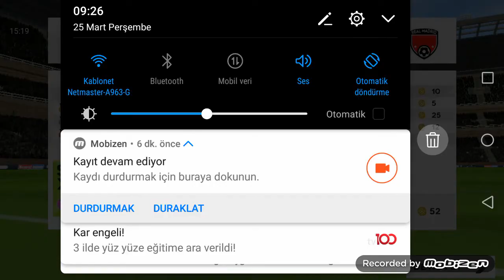ZAFER MÜCADELESİ ETKİNLİĞİ İLAHİ ADALET TÜRK ÜN GÜCÜ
HEPİNİZE MERHABA ARKADAŞLAR BURADA ETKİNLİĞİN 3 MAÇINA GİRDİK VE HEPSİ DE BİRBİRİNDEN GÜZEL MAÇLAR OLDU İSRAİL Lİ RAKİP İLE KARŞILAŞTIK İYİ SEYİRLER